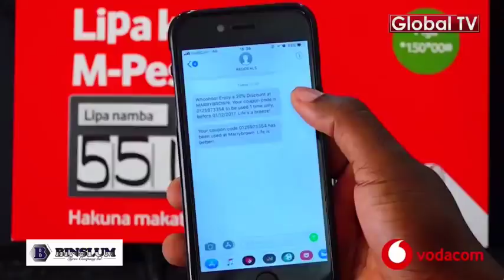Hizi ndizo Sababu za YANGA Kumsajili MKOMOLA!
unajua kwanini Simba hawatakiwi kusajili mshambuliaji kwa sasa? lakini pia unajua kwanini Tanzania Bara wamekwema kwenye michuano ya Challenji? lakini pia wachambuzi wako wa kipindi cha Spoti Hausi wamekuchambulia mchezo ujao wa Ligi Kuu ya England kati ya Manchester City na Manchester United, nani anapewa nafasi, tazama Spoti Hausi hiii.